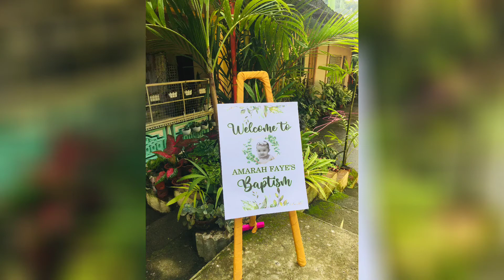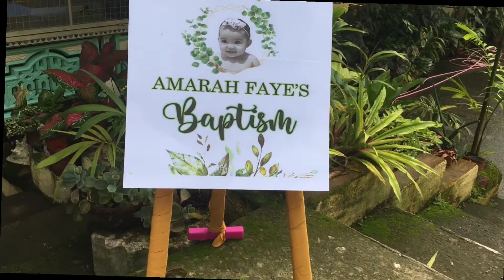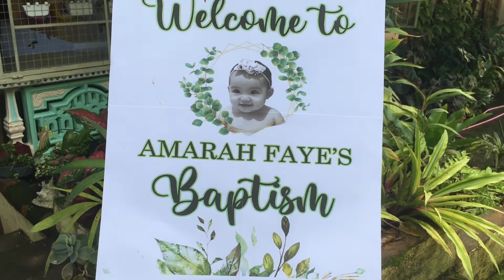AMARAH FAYE`S BAPTISM